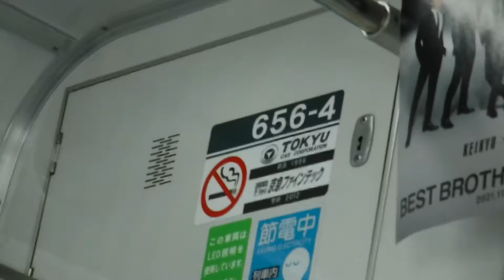京急線15普通品川行き600形656-4〜656-1編成4号車656-4両から見た、神奈川新町駅〜花月総持寺駅間の左側面展望！85回送1500形1508、1505編成！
京急線神奈川新町駅上り4番線ホームに停車中の、京急線上り4両編成15普通品川行き600形656-4〜656-1編成4号車656-4両から撮影。

神奈川新町駅

京急線上り4両編成15普通品川行き600形656-4〜656-1編成4号車656-4両から見た、神奈川新町駅〜の左側面展望の車窓風景を撮影。

神奈川新町駅上り4番線ホームから子安駅へと発車！

京急線4両編成85回送1500形1508、1505編成

京急線6両編成1回送1000形624〜619編成

京急線6両編成エアポート急行羽田空港行き1000形355〜360編成ステンレス車両

京急線4両編成83回送1500形1517、1520編成

子安駅上り4番線ホームに到着。通過電車の待ち合わせ。

京急新子安駅へと発車！

京浜東北線下り10両編成各駅停車大船行きE233系1221B宮サイ(JR新子安駅を発車してJR東神奈川駅へと走行。)

JR新子安駅付近を通過。

京急新子安駅上り2番線ホームに到着。

生麦駅へと発車！

生麦駅上り3番線ホームに到着。

花月総持寺駅へと発車！

花月総持寺駅上り2番線ホームに到着。

撮影地に到着♪下車後、急ぐ撮影者。